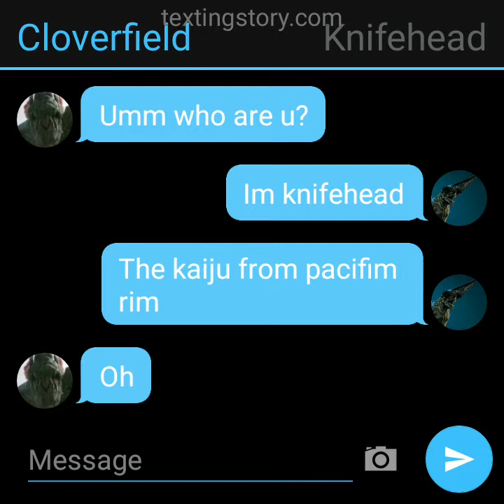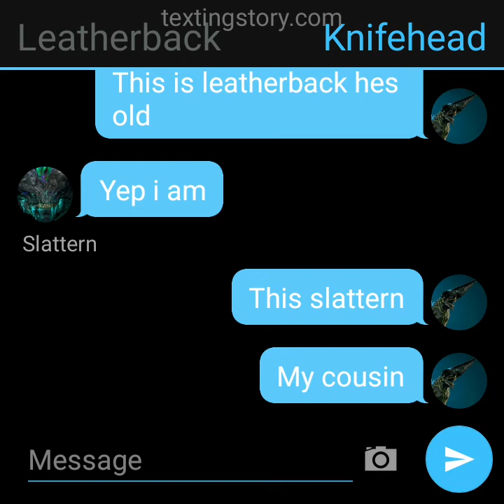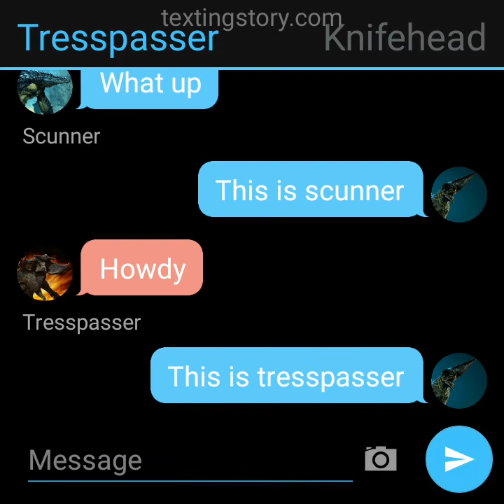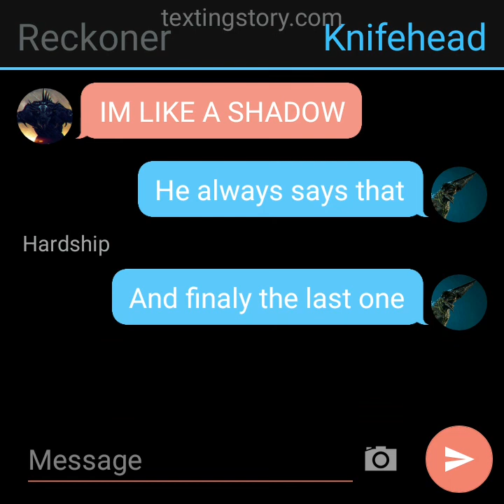meet cloverfield and the pacific rim kaijus